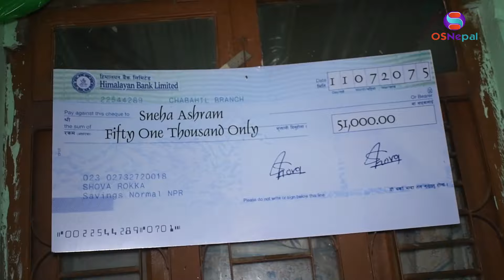(ईकु) सुलेमान सँखर यस्तो अबस्थामा भेटियो, आश्रममा पुग्दा चल्यो रुवाबासी Suleman Shankar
Camera-Milan Khatri

Note: यदि तपाईसंग पनि केहि अनौठो कला र प्रतिभा छ वा तपाईको नजिक कोहि त्यस्तो प्रतिभावान व्यक्ति हुनुहुन्छ भने हामीलाई सम्पर्क गर्नुहोस् मोबाईल नम्बर- :- 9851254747 वा फेसबुक अकाउण्ट मा क्लिक गरी म्यासेज छोड्नुहोला ।